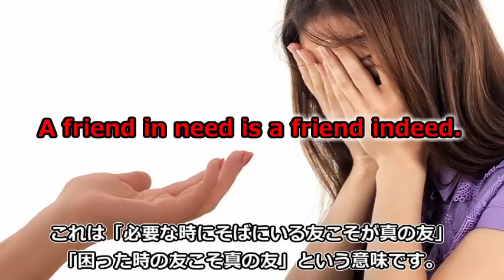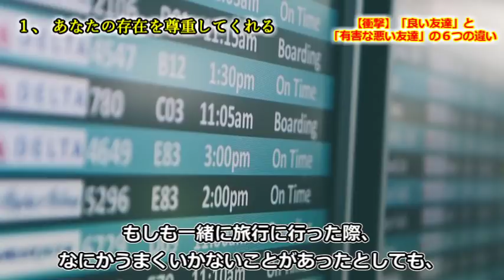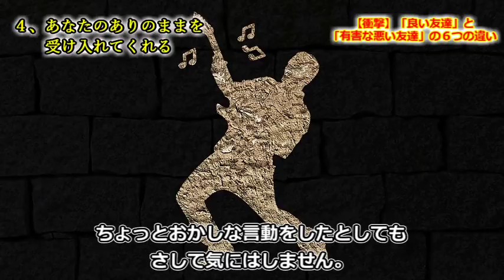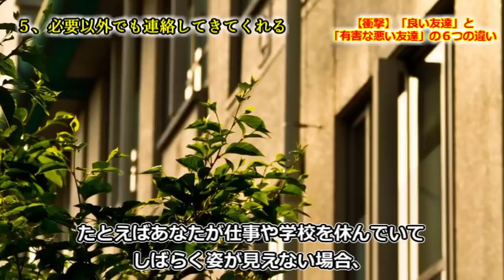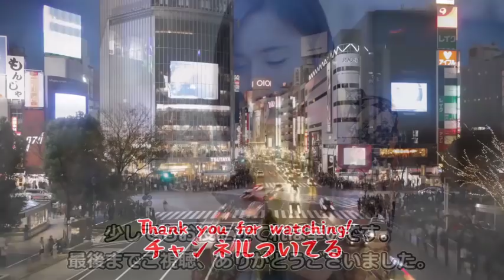【衝撃】良い友達と有害な悪い友達の６つの違い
「うつ病」の危険信号症状チェックポイント もしもこの症状がでたら要注意！

【衝撃】10人に1人がADHD？ 発達障害児が急増しているその理由がこちら。